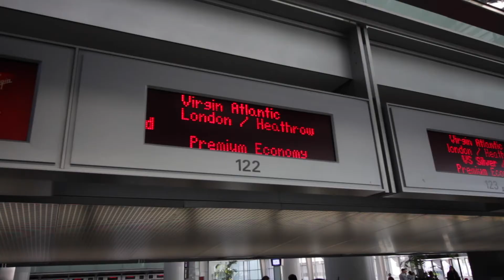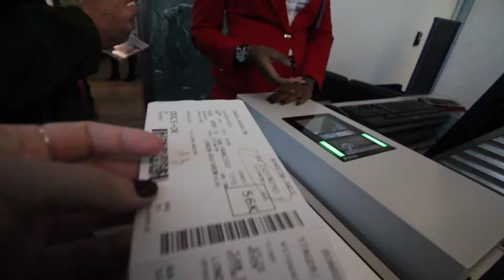we're excited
Day 1 and 2 of our schwebernopschkins adventure in England!

Today felt like one mega long day but was actually two.  We got all fancy in a limo and then hopped on a plane that took us all the way across the pond.  We sat on the tube for what felt like hours until we finally got to a cozy little pub and ended the day with a pint.